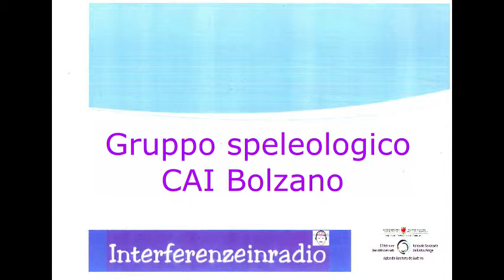Gruppo speleologico - CAI Bolzano